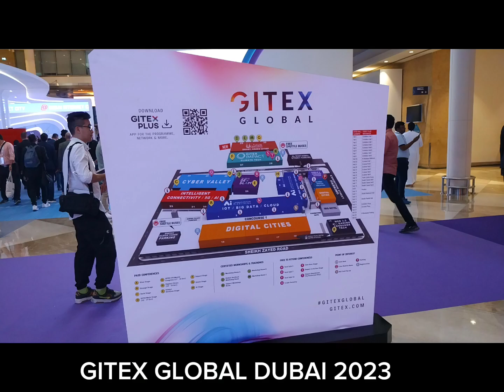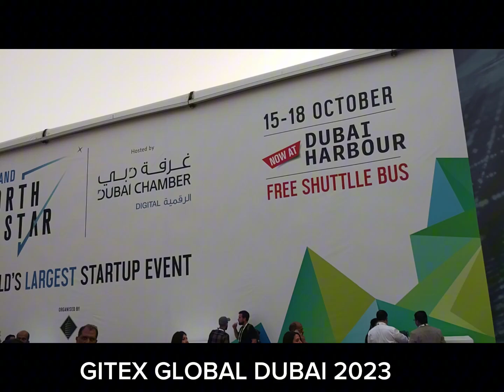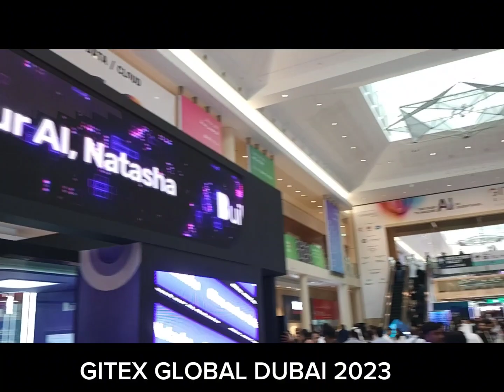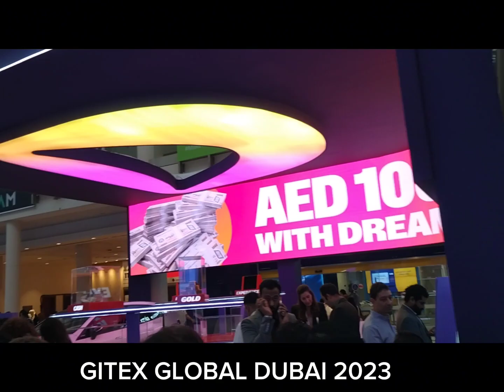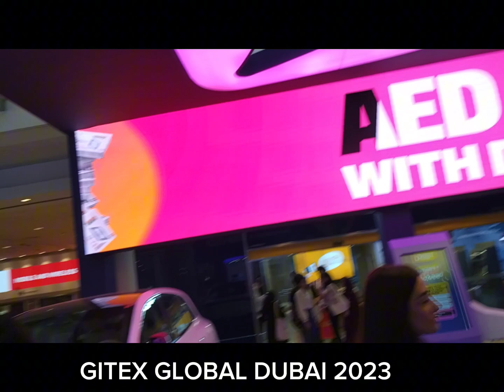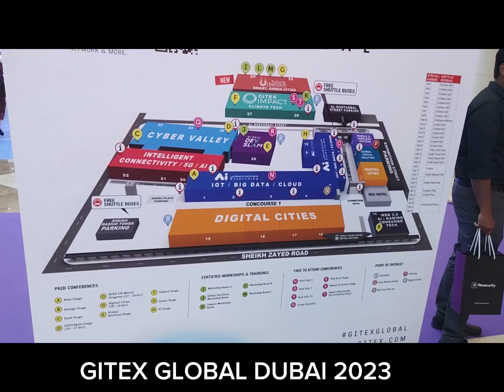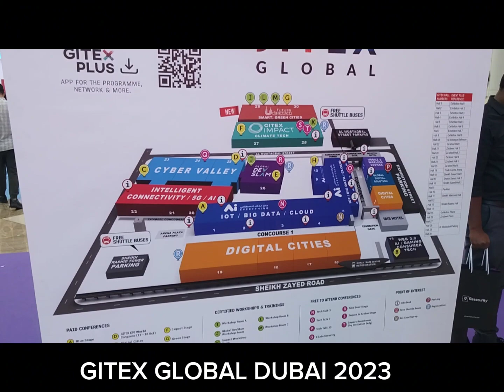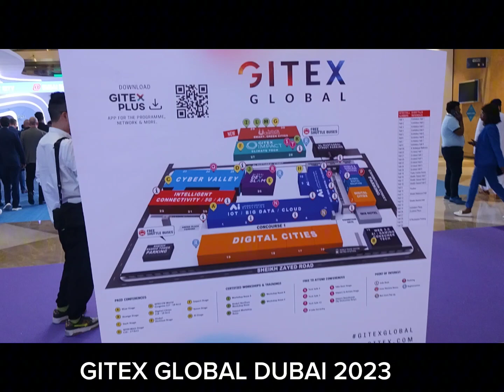GITEX DUBAI -2023 world largest Exhibition at Dubai . AI, IT BASE expo.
GITEX DUBAI -2023 w. orld's largest Exhibition at Dubai . AI, IT BASE expo.